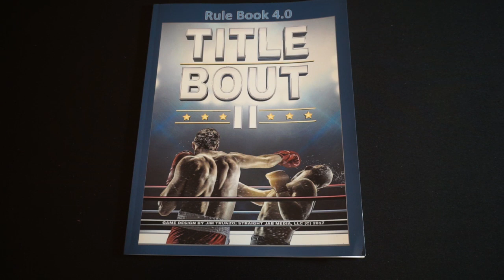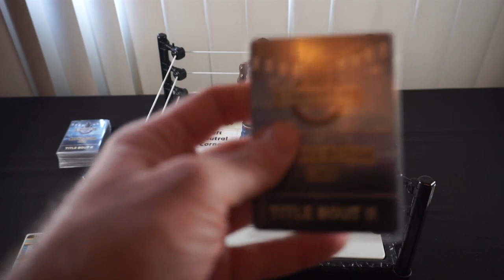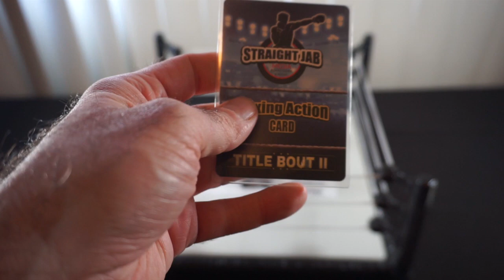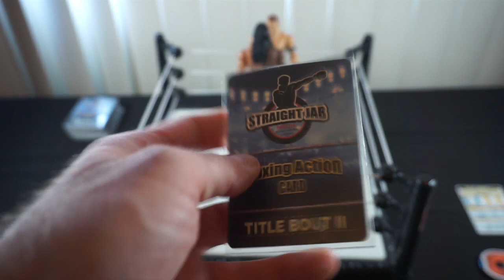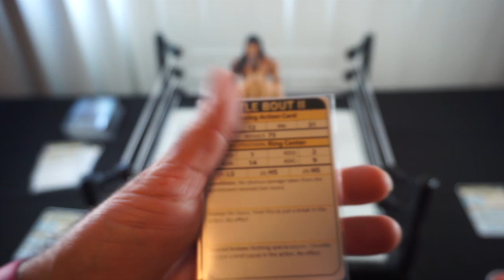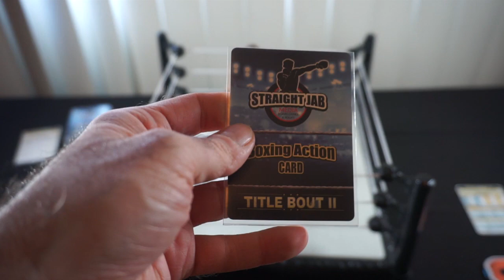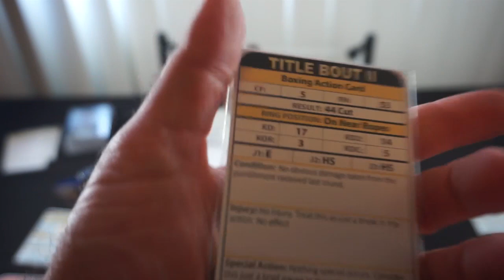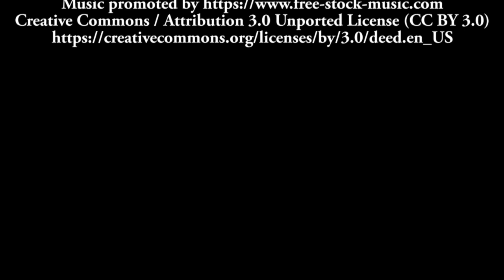Title Bout II - GBT 1st Round - Rocky Balboa VS. Vladimir Klitschko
The Greatest Boxer Tournament in Title Bout II starts today!  Rocky Balboa takes on Vladimir Klitschko in first round action at the International Space Station!  Who will advance?  Tune in, and find out!